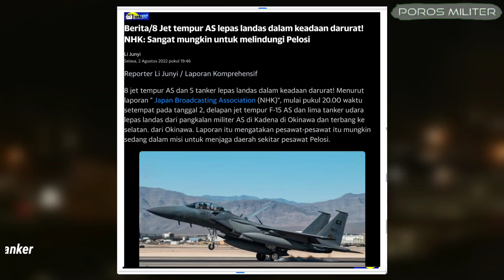8 Jet Tempur F-15 Kawal Pesawat Ketua DPR AS Selamat Sampai Taiwan. SU-35 Cina Tidak Berkutik!!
ketua DPR AS ke Taiwan
Ketua DPR Amerika Serikat, Nancy Pelosi, akhirnya mendarat dengan selamat di Bandara Songshan, Taiwan. meskipun mendapat ancaman keras, dari militer Cina.
tidak main-main, Angkatan Udara As, telah mengerahkan delapan, jet tempur F-15. dan lima pesawat tanker, untuk mengawal pesawat, Angkatan Udara C-40. yang ditumpangi ketua DPR AS, nancy Pelosi, dalam perjalanannya menuju Taiwan. demikian dilaporkan media Jepang, NHK.
Sementara Taiwan, dilaporkan telah memindahkan, pesawat tempur Mirage 2000, yang dipasok Prancis. dan perangkat keras militer lainnya, ke pangkalan militer, di bagian tenggara pulau. tempat pesawat Pelosi, diperkirakan akan mendarat.
Pesawat Pelosi lepas landas, dari Malaysia, dan mendarat dengan selamat. di Bandara Songshan Taiwan, pada jam 10 44 malam, waktu setempat.
Cina "mengutuk keras", kunjungan Ketua DPR AS ini, ke Taiwan. Beijing mengkritik As, yang "mengabaikan peringatan, keras" dari Cina.
tidak ingin kehilangan muka, karna ancamannya, di abaikan AS. cina mengerahkan, beberapa jet tempur, Sukhoi SU-35. ke Selat Taiwan, pada Selasa 2 Agustus.
TV pemerintah CGTN, melaporkan Tentara Pembebasan Rakyat (PLA), meluncurkan serangkaian operasi militer. di dekat pulau Taiwan, yang dimulai pada, 2 Agustus malam. PLA juga akan melakukan, latihan tembakan langsung jarak jauh, di Selat Taiwan. dan uji coba rudal konvensional, di perairan lepas pantai, di timur pulau itu.
Beijing yang menganggap Taiwan, bagian integral dari wilayahnya, di bawah kebijakan Satu Cina. telah bersikeras, mereka tidak akan mentolerir pelanggaran Washingten, atas kedaulatannya, atas pulau itu.
Beijing juga telah memperingatkan, para pejabat AS, agar tidak “bermain dengan api.” dan mengancam “konsekuensi, yang tak tertahankan,” jika Ketua DPR AS, berkunjung ke Taipei.
 “Ini adalah pelanggaran serius, terhadap prinsip satu-Cina. dan ketentuan dari tiga komunike, bersama Cina AS.
"Ini adalah pelanggaran serius, terhadap prinsip satu-Cina. dan ketentuan dari tiga komunike bersama Cina As. Ini memiliki dampak, yang parah pada landasan, politik hubungan Cina AS. dan secara serius, melanggar ke-daulatan, dan integritas teritorial Cina,” kata Kem-lu cina.